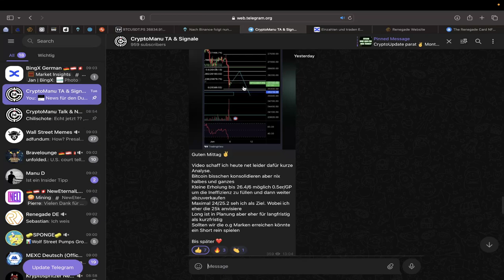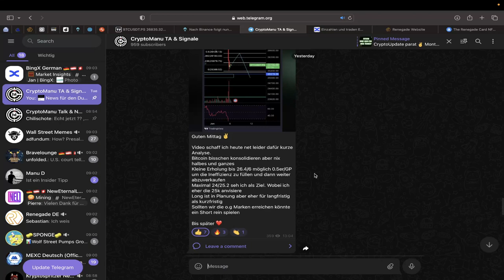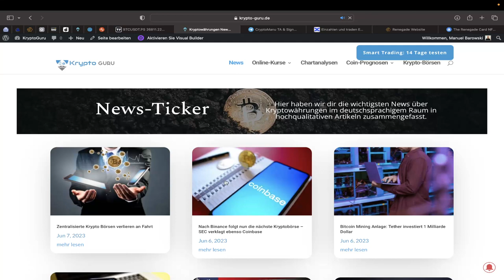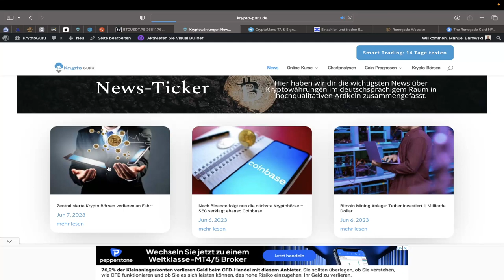BITCOIN PUMP🚀 ERHOLUNG NACHHALTIG⁉️ SEC GEGEN ALLE‼️💥 BTC & ETH Chartanalyse